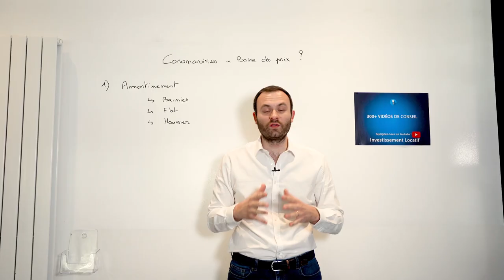Investissement Immobilier : 4 inconvénients à acheter en indivision !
► ✅ Vous souhaitez investir ? Prenez rdv avec un conseiller

Aujourd'hui, je vais vous parler de l'achat en indivision. L'achat en indivision c'est lorsqu'on achète un bien en direct à plusieurs indivisaires.

Qu'est ce qu'un achat en indivision ? Qu'est ce que cela implique ? Quels les contraintes ? Je vous citerai les 4 principaux inconvénients quand on achète un bien en indivision.

1. Source de conflit. L'indivision est le mode d'achat le plus simple à plusieurs. Néanmoins il peut être source de conflit si il n'y a pas une bonne entente entre les différents indivisaires. Il y a donc moins de travail à faire sur ce type d'achat puisqu'on est pas une société.

2. L'accord de tous les indivisaires. C'est toujours difficile de se mettre d'accord avec l'indivisaire parce que souvent quand on achète on est dans une situation de vie, ou parfois dans une situation financière. Ce qui fait plus le temps passe, la situation de chaque indivisaire peut évoluer. Cela pourrait être à la hausse comme à la baisse. Et ça pourrait agir sur le bien.

3. Un caractère provisoire. L'indivision est provisoire ce qui fait que ça peut très vite poser de vrais problèmes. Si par exemple un indivisaire décide de vendre sa part, il a fortement le droit. Il faudra dans ce cas trouver un autre indivisaire qui pourra prendre cette, sinon vous devez faire appel à un tiers.

4. Partage des parts. Lorsqu'un drame survient sur un indivisaire, il y aura prise de décision à l'unanimité dans l'indivision. Ce sont des conditions qui peuvent être très restrictives. Il faut que tout le monde soit d'accord.